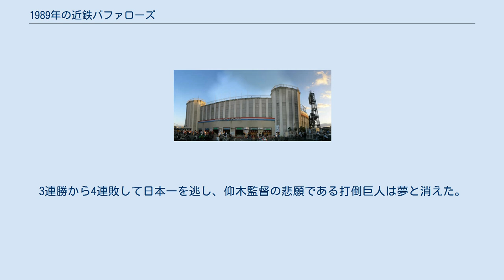1989年の近鉄バファローズ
1989年の近鉄バファローズ（1989ねんのきんてつバファローズ）では、1989年の近鉄バファローズにおける動向をまとめる。
 この年の近鉄バファローズは、仰木彬監督の2年目のシーズンである。
 前年最終戦でロッテと引き分けて優勝を逃した雪辱に燃える仰木監督は「今年こそ優勝する」と宣言。
宣言通りチームは開幕からまずまずのスタートを切るが、ブルーサンダー打線を擁するオリックスが独走状態に入ると前年優勝の西武ともどもオリックスを追いかける展開が続いた。
6月まで最大8ゲーム差だったオリックスとのゲーム差を7月以降縮めていったチームは、阿波野秀幸やラルフ・ブライアントといった主力の活躍で8月に入りようやく首位を奪取。
しかし9月に入ると西武が優勝戦線に参戦し、3球団のどちらかが抜け出せないまま10月12日を迎える。
第1試合は西武が勝利すると思われたが、ブライアントが郭泰源をリリーフした渡辺久信から決勝ソロ。
これで自信のついた近鉄は第2試合の先発・高山郁夫をはじめ西武投手陣をKOし、14対4で大勝して優勝マジックが点灯。
一方オリックスは翌13日に最下位確定のロッテと対戦するもまさかの逆転負けでマジック1となり、最後は藤井寺のダイエー戦に勝って1980年以来9年ぶり3度目のリーグ優勝を達成。
日本シリーズは巨人と対戦し、3連勝で王手をかけるが第3戦先発の加藤哲郎が「巨人はロッテより弱かった」と暴言を吐き、これが巨人の選手やファンを怒らせ翌日の第4戦を落とすと、第5戦は阿波野をリリーフした吉井理人が原辰徳に満塁本塁打を浴びて撃沈。
日本一のかかった第7戦に加藤が登板するものの、駒田徳広に先制本塁打を浴びてKOされ降板。
加藤の後を受けた投手陣は巨人打線に滅多打ちされ、終盤追い上げるものの5対8で敗戦。
3連勝から4連敗して日本一を逃し、仰木監督の悲願である打倒巨人は夢と消えた。